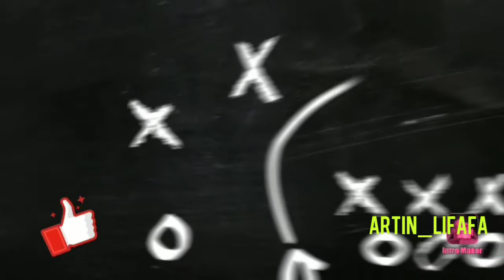Sarojni earrings haul😍 ||worth it || not?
Hey guys...
As you guys already know my channel will provide you so many things at one step😁

Earrings collection

artin_lifafa
For more such stuff follow my